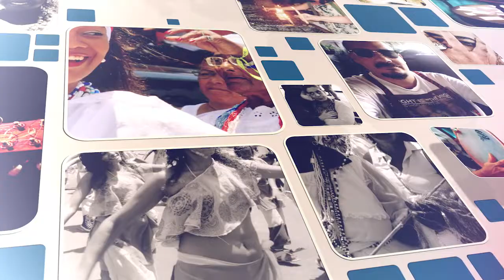Nossa Gente - Rogério Noronha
Nossa Gente com o cantor Rogêrio Noronha, um dos precursores do reggae em Lauro de Freitas. Assista, curta e compartilhe. Vem comigo!